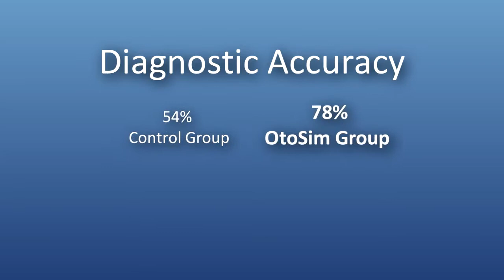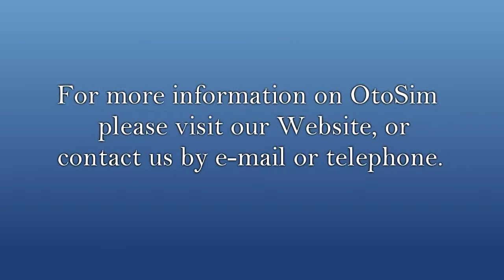Symulacja Medyczna | Symulatory Otoskopowe i Oftalmoskopowe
OphthoSim™ - Symulator do nauki badania oftalmoskopowego

OphthoSim™ – zintegrowany zestaw umożliwiający dynamiczne i interaktywne szkolenie studentów w zakresie diagnostyki stanów patologicznych oka dzięki praktycznie wykonywanym badaniom i dużej ilości symulowanych przypadków.

OtoSim™ - Symulator do nauki badania otoskopowego